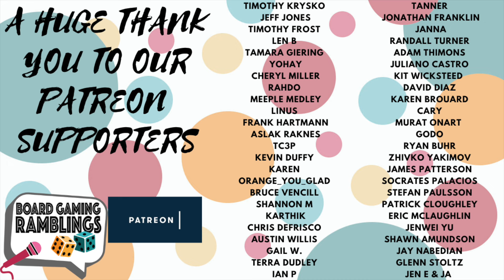Algae Inc. - Board Game Preview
Hello everyone!

It is time to take a look at another prototype, and today, we are talking about Algae Inc.
This is an asymmetrical game where you are trying to make algae into products and send them into Europe, in the best and smoothest way possible.

We hope you'll enjoy the video!
Thank you all so much for watching :D

Timestamps:

Intro: 00:00
Overview: 00:17
Artwork & Components: 02:36
Rulebook & player Aids: 04:15
Playtime & Player Count: 04:48
Action selection & planning your week: 05:22
Action: Recruit Staff: 06:48
Action: Activating Staff: 07:22
The Operator & Delivering: 08:10
Engineers, Scientists & Upgrading: 09:37
Activating factories: 11:13
Asymmetry: 12:10
Weight & Who is it for: 14:17